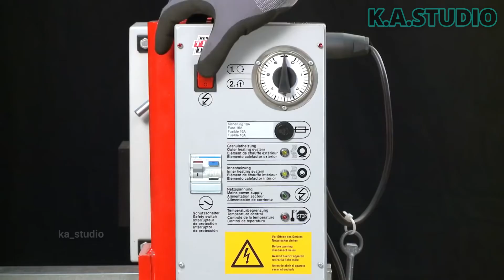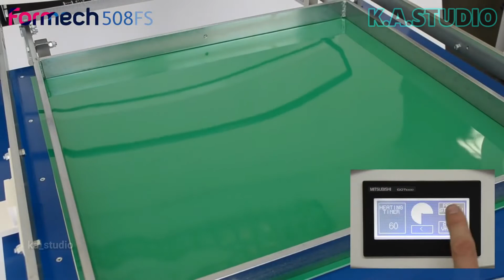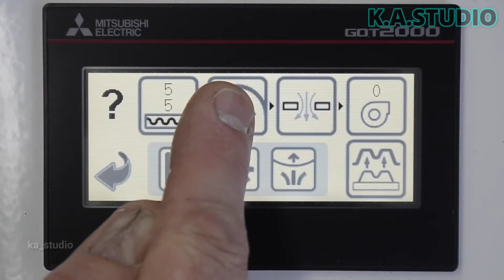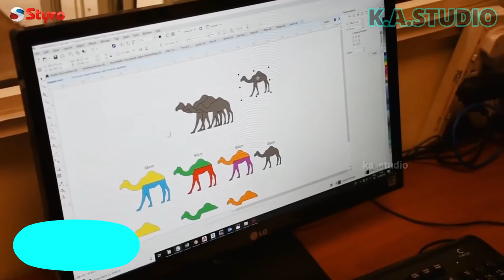Amazing Workers That Are On Another Level | K.A.STUDIO